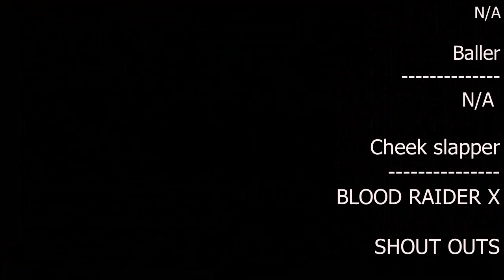[[EVE ECHOES]] Cynabal NO more! Saving countless noobs from death, one gate camp at a time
Just a short vid of a couple of mates slapping down a pretty much solo Cynabal gate camping in a high traffic location... That scythe came in clutch repping the cynabal